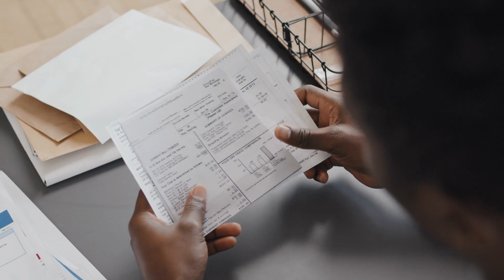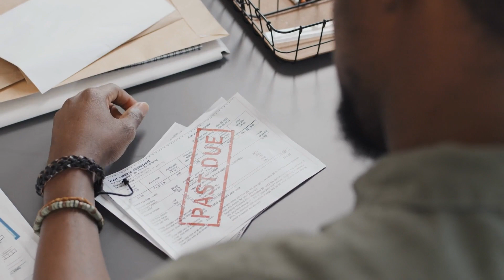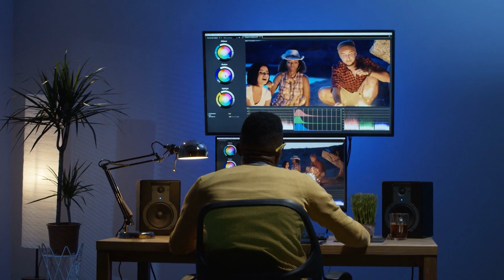When Everything Rolls Down Hill, AND You're left With NOTHING!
This is an up front view of what it's like to get the news of foreclosure.
This may be the last video I make while still owning a home.
Sleepless nights, desperation, and the willingness to do anything for your kids to be safe and happy..
Anything helps.